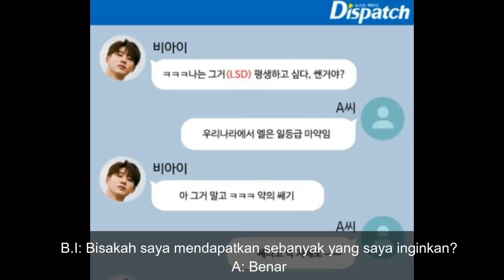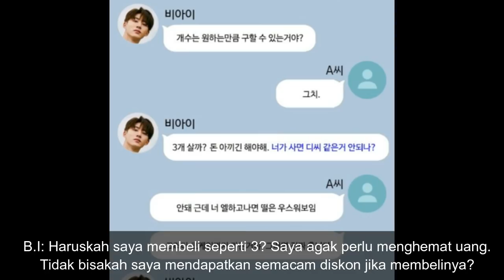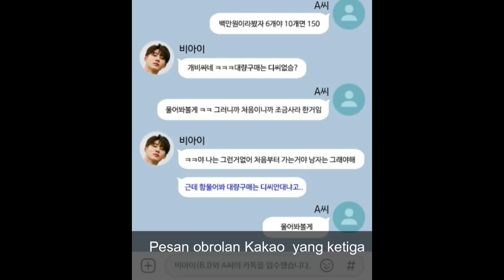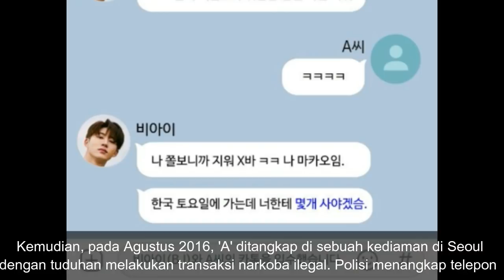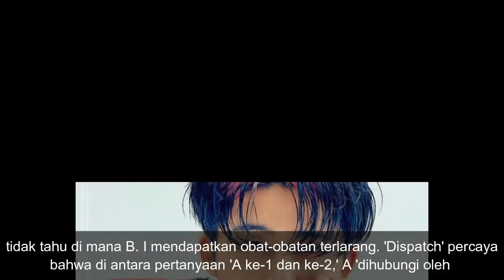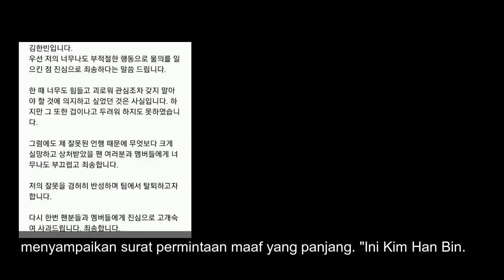Kronologi Awal B I Hanbin Ikon Hingga Keluar dari iKON dan YG Entertainment